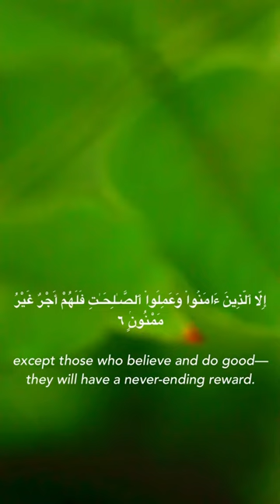Quran: Surah At-Tin (The Fig) Arabic and English translation | Salim Bahanan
Beautiful Surah and recitation